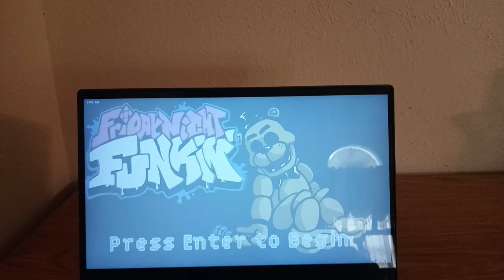FRIDAY NIGHT SHIFT AT FREDDY’S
Night Shift at Freddy’s is a rhythm game and Friday Night Funkin mod with 6 new songs where Boyfriend sing along with some animatronics such as Bonnie, Freddy, and more.

Friday Night Funkin: Friday Nightshift at Freddy's is yet another Friday Night Funkin mod where Friday Night Funkin' meets Five Nights at Freddy's, with 6 songs, a custom main menu, and a number of Five Nights At Freddy's characters to face off against. Made by Larnny.